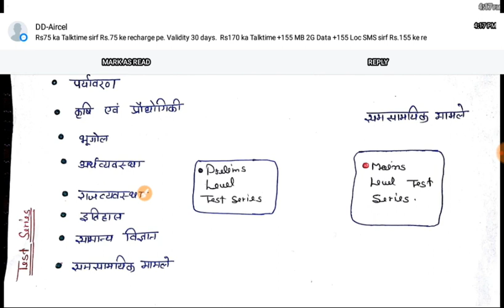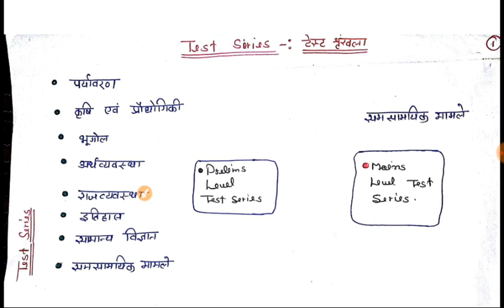TEST SERIES के लिये तैयार हो जाइये.for Upsc,uppcs,mpsc,bpsc,ras&all state pcs exam